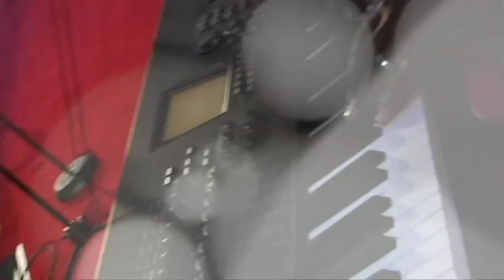Holy Spirit - Derrick Hall & Company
Derrick Hall & Company